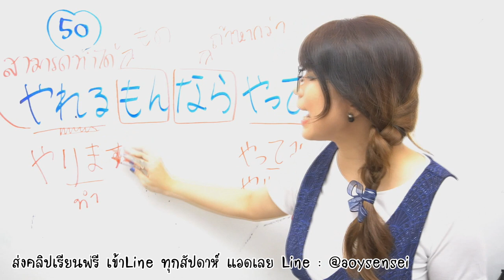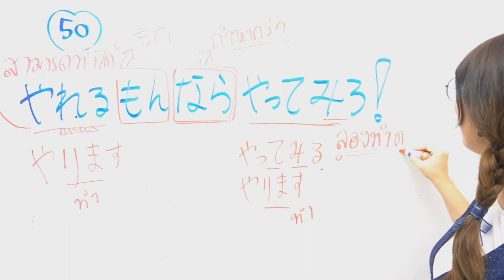Ep.50 ภาษาญี่ปุ่น ถ้าทำได้ก็ลองทำดูซิ (ดูถูกความสามารถของฝ่ายตรงข้าม) やれるもんならやってみろ！